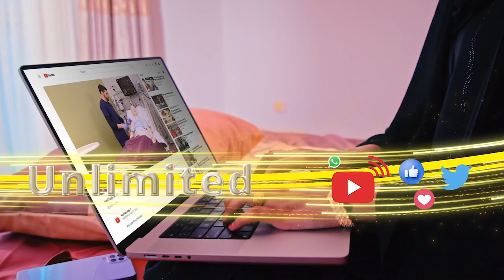Dareenkaagu siduu Noqon lahaa, Hadii diyaarad aad Saran tahay uu si kedis ah u geeriyoodo Duuliyih..